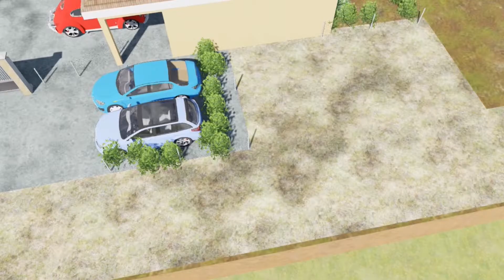Solutions Construction Hub 1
Future construction sur petit terrain avec piscine. Projet réalisé, y compris la vidéo, avec Edificius, logiciel d'architecture 3D BIM le plus rentable et le plus complet du marché.